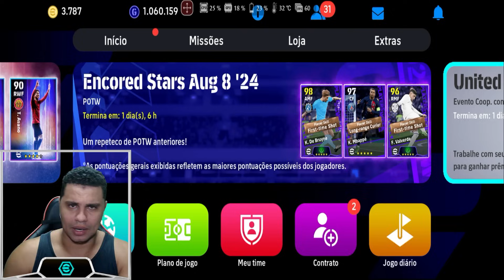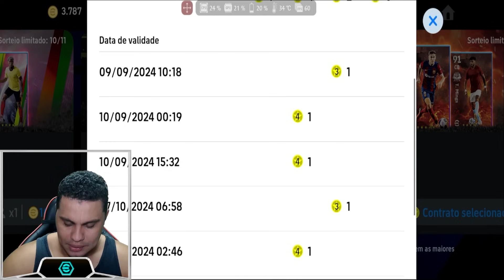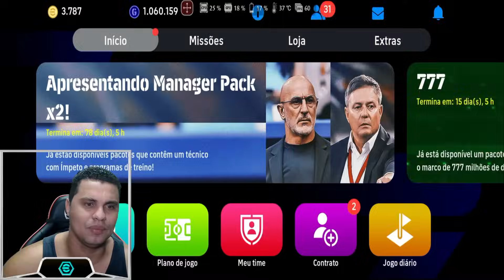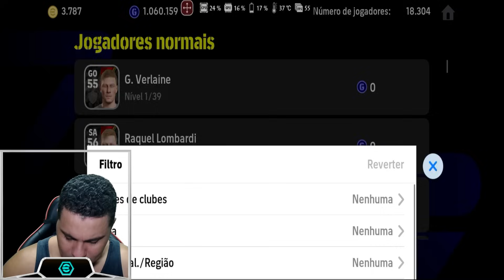SUMMER TRANSFER PARTE 2 ENDRICK E CIA no eFootball 2024?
Os novos contratos selecionados do eFootball 2024 estão chegando, mano. Hoje vamos falar sobre quais serão os jogadores, os possíveis jogadores que chegarão nesta quinta-feira como os novos jogadores dos contratos selecionados. Muitos desses jogadores você pode conseguir de graça, rapaziada. Mano, dêem uma moral imensa, vocês vão fortalecer o canal aqui do Barão. Escrevendo, estamos rumo aos 100 mil inscritos e com certeza é um prazer imenso ter você aqui com o Barão. Muito obrigado a todos vocês.

► CRÉDITOS do vídeo para:
  baraoegamer

 • Os Novos Contratos Selecionados do eFootball  2024